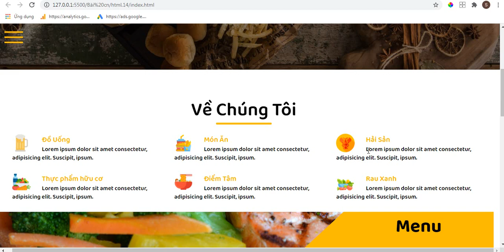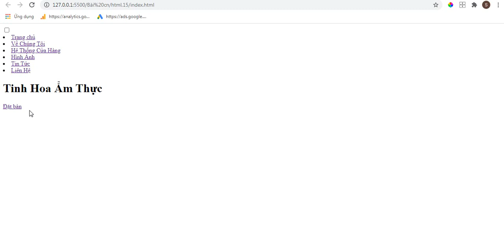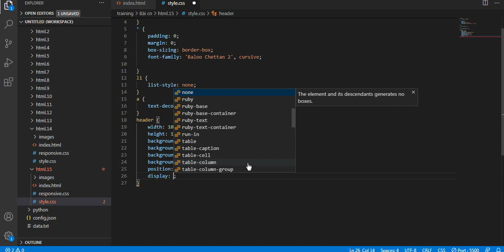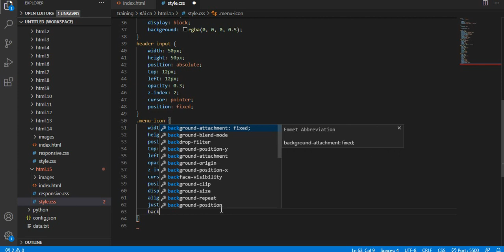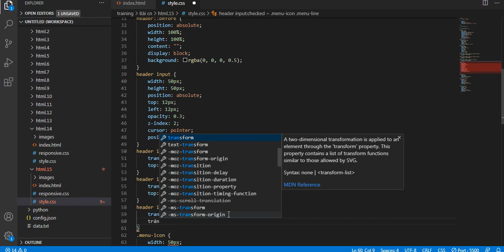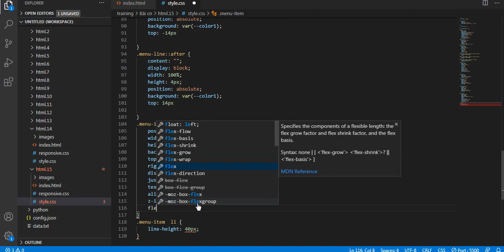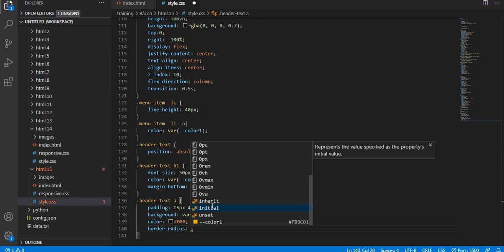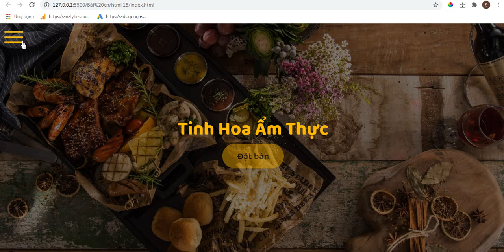Thiết kế Website nhà hàng đơn giản, Responsive bằng Html, Css và Javascript